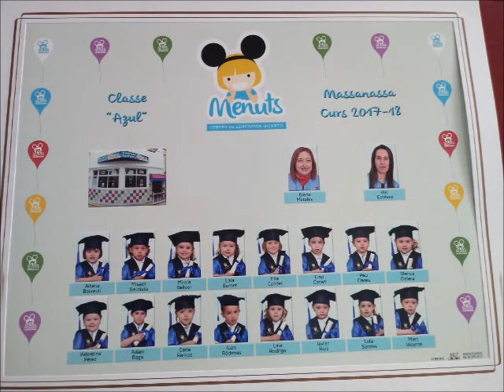Somos amigos 20018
Vídeo resumen curso 2017/2018 de las EscuelasInfantiles Menuts 1 y 2 en Massanassa.